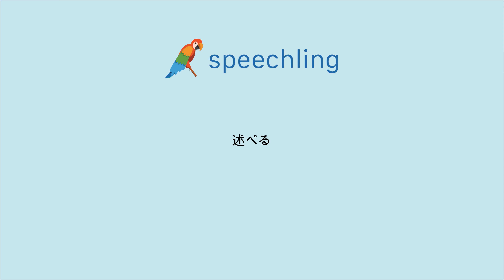일본어로 "언급하다" 말하는 법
남자 목소리 :
述べる

여성 목소리 :
述べる

남성 음성 번역 :
언급하다

여성 음성 번역 :
언급하다